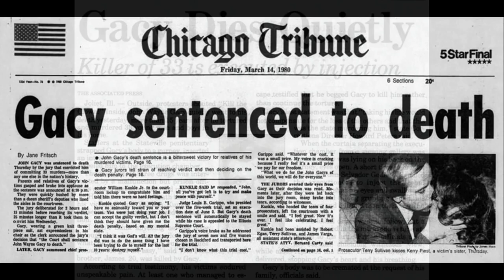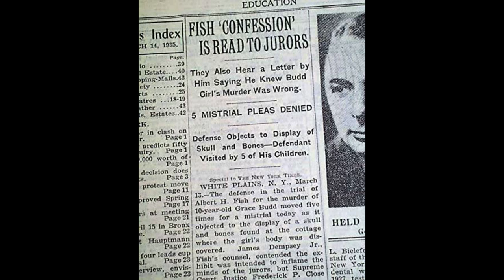TOP 3 Worst Serial Killers in History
WARNING!!! The content in this video may be disturbing to some viewers.
Today I am covering the top 3 serial killers in history (just my opinion) I did the best I could as far as accuracy. If you have a serial killer that you think is worse than my top 3 I would love to hear about them!